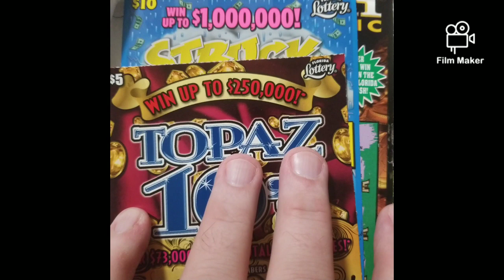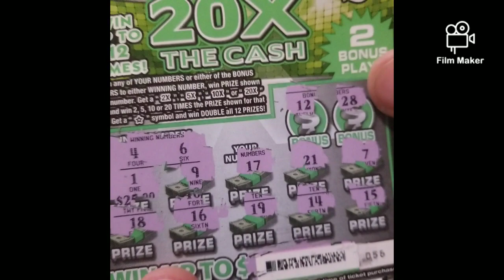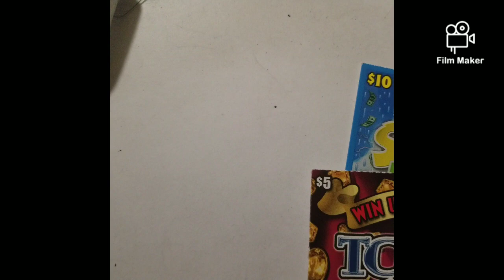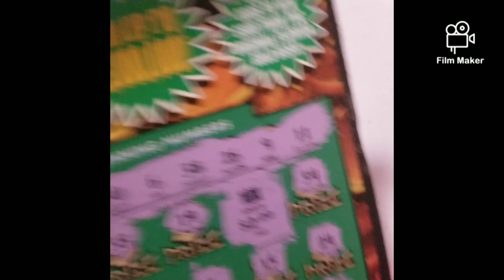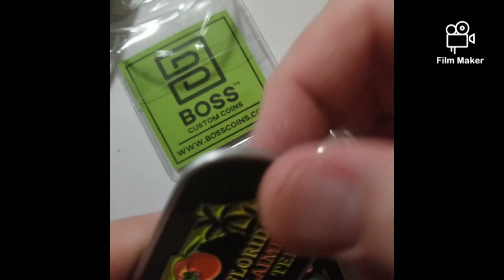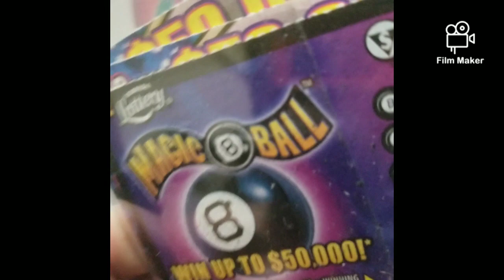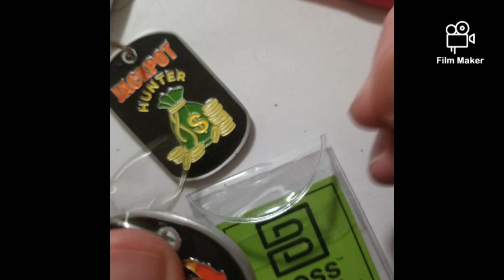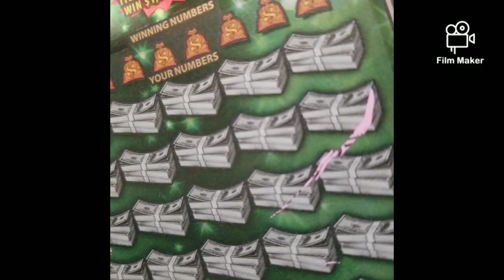Happy Labor day weekend everyone 9/6/21. Fun mail tickets, reveals, keychain update, apology 🙏❤🙏